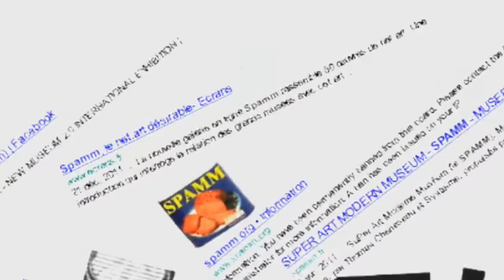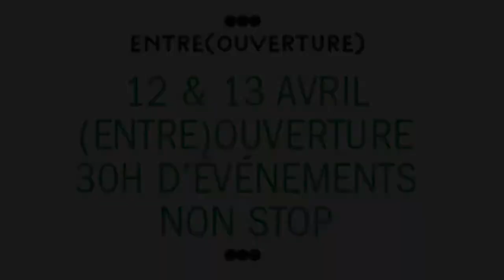SPAMM / ENLARGE YOUR ART @ PALAIS DE TOKYO